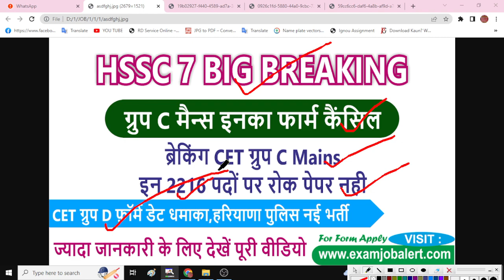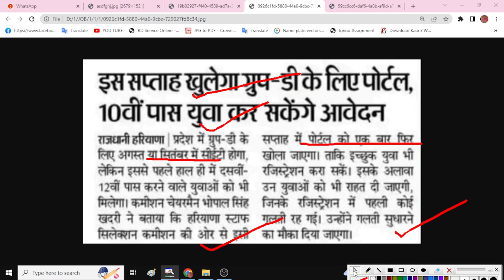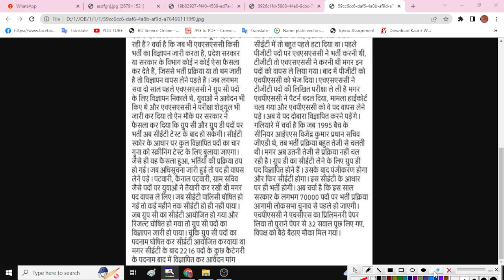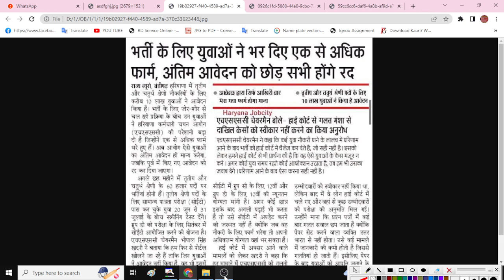HSSC CET Group C Mains Exam | HSSC CET ग्रुप C & D 7 धमाके HSSC CET Group D News | HSSC CET Update